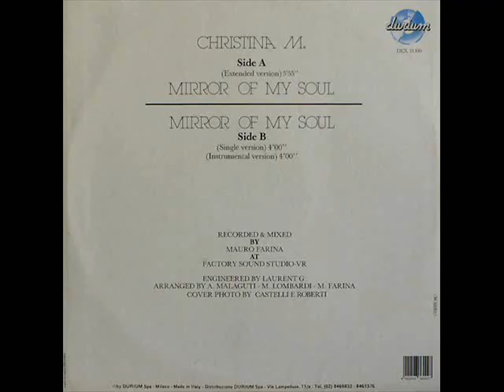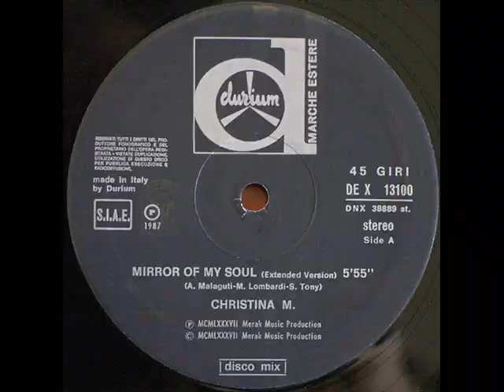Christina M. - Mirror Of My Soul (Instrumental)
The instrumental version of Christina M.'s song "Mirror Of My Soul".